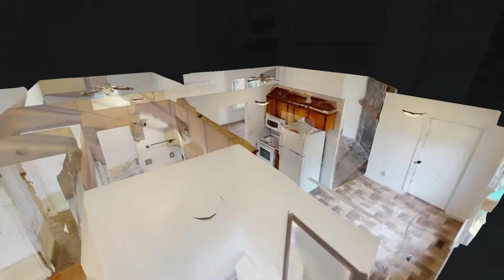315 Eton Rd Smyrna TN 37167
315 Eton Rd Smyrna TN 37167 | Ralph Pearson

Ralph & Holli Pearson

Ralph Pearson has called the Middle Tennessee area "home" for the past 29 years, and thinks of it as the perfect area to call "home". He, his wife and business partner Holli, and 4 children reside in the Nashville area, and enjoy all it has to offer.

Ralph has been in the sales industry for 30 years now. His commitment and loyalty show through his experiences, as he has only worked with three companies in his entire life!

During Ralph's first year as a Realtor, he won the "Rookie Of The Year" award, and has since continued to build the number of families he helps each year.

Ralph's wife Holli soon partnered with Ralph, and "The Pearson Group" was born. Holli is a licensed Realtor as well, and also carries the administrative side of the business. She has called Middle Tennessee "home" for over 10 years now. Holli has a Bachelor's Degree in Marketing, and comes with over 10 years experience in professional sales.

Ralph and Holli epitomize hard work, integrity, dedication, and strong customer service in every detail of each real estate transaction, and customer relationship they create. Many have heard Ralph say, "I'm not in the real estate business. I'm in the relationship business."

Their goal is to deliver the best customer service to each of their clients, and make them feel calm and comfortable during the entire process.

The Pearson Group specializes in all facets of the business, and works with buyers, sellers, and investors.

Ralph and Holli would love to have the opportunity to talk with you, and help you with any of your buying and selling needs.

315 Eton Rd Smyrna TN 37167 | Ralph Pearson

Virtual Realty
Virtual Realty Nashville TN
3d Room Scanning
3d Room Scanning Nashville TN

315 Eton Rd Smyrna TN 37167 | Ralph Pearson